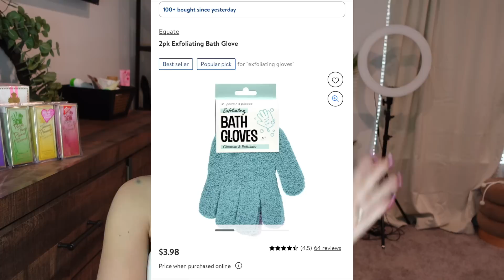HOW TO SMELL ✨BOUJEE✨ ON A BUDGET (I gotchu sis)